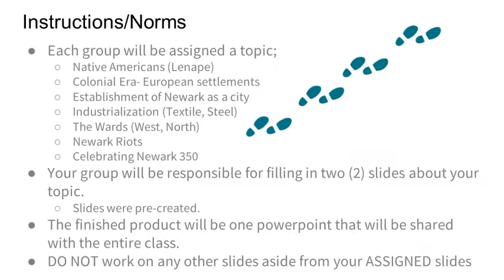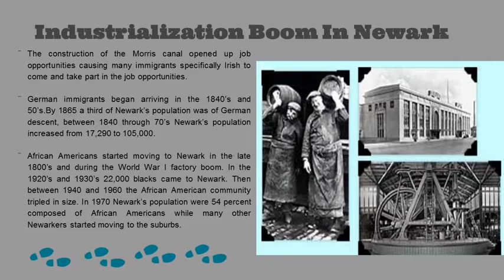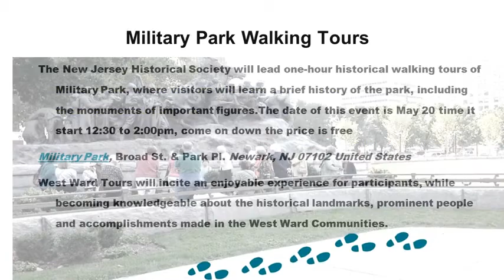WSC Newark 350 Happy Birthday Newark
Celebrating 350 Years of Newark